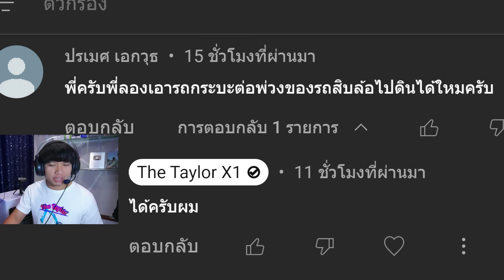ทำตามคอมเมนท์เดอะซีรี่ EP.19 | พี่เอารถกระบะลากพ่วงไปขนดินหน่อย | Farming Simulator 22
คลิปมาทุกวัน เวลา | 18:30 |  ทาง ช่องทาง YouTube และ Facebook | The TayLor